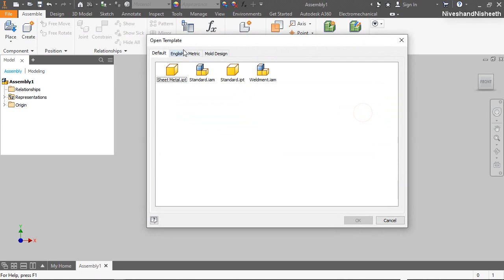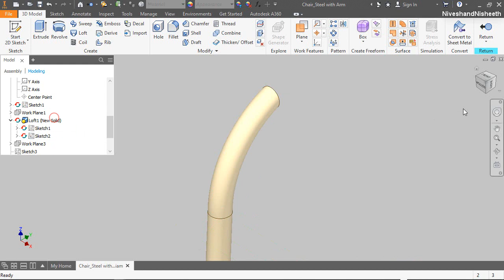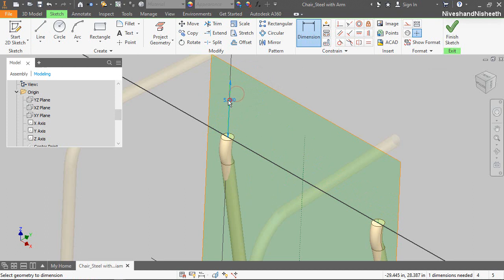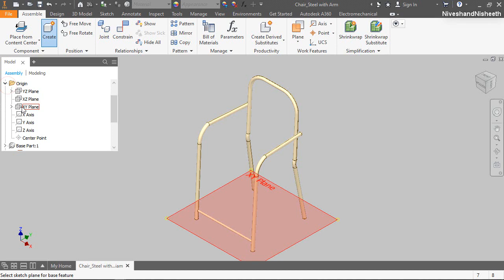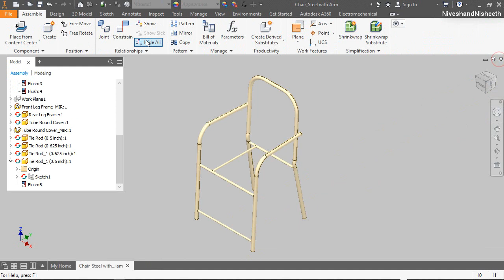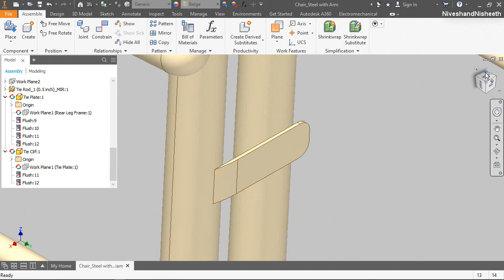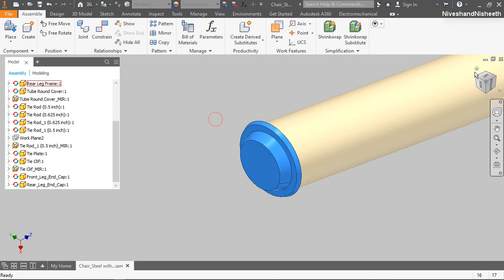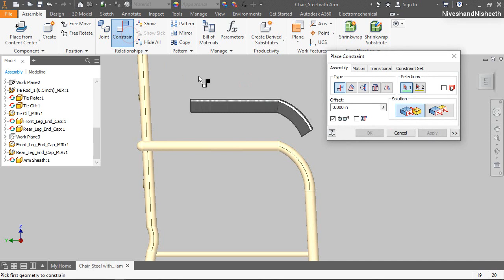Chair Steel with Arm (Volume-1) || Autodesk Inventor Tutorial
Chair Steel with Arm (Volume-1) || Autodesk Inventor 2018 Tutorial
(Rest of the model is constructed in Volume-2)
Dear Viewers, In this video we will show how to create 'Chair-Steel with Arm' in Autodesk Inventor 2018 Software. This model contains twenty-four part files like Base Part, Front Leg Frame, Rear Leg Frame, Back_Support_Cushion, Seat Cushion, Tie Plate, Tie rod, Arm Sheath etc as well as content centre parts will be used to build this model.  In this assembly, we have used weldment tools like Fillet welds over the supporting frames and legs for making the chair. I hope you will enjoy this tutorial.
If you may get the file of this 3-D CAD Model by visiting our content list of the videos on the following link ---